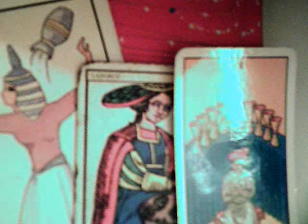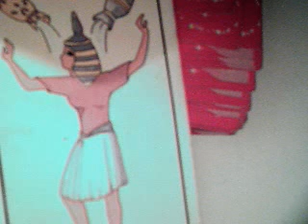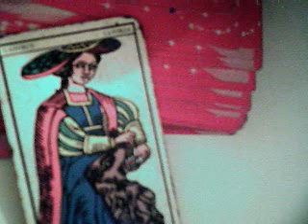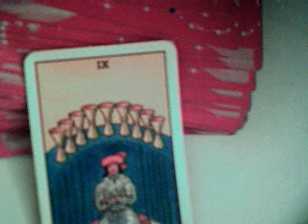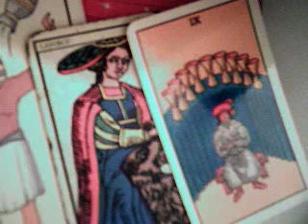Piscis 10 al 16 abril 2017 parejas interactivo / poder